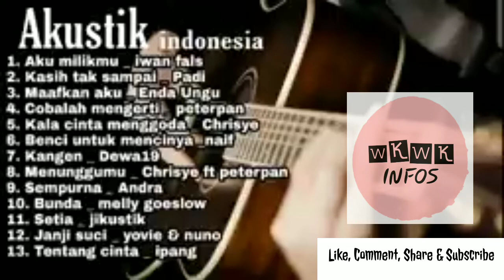Kumpulan Lagu Akustik Terbaik - Enak untuk didengar Menemani hari-hari, Kerja, Tidur, dimobil, dll